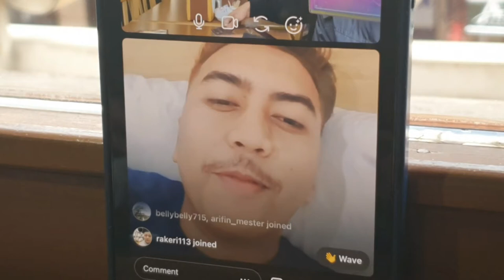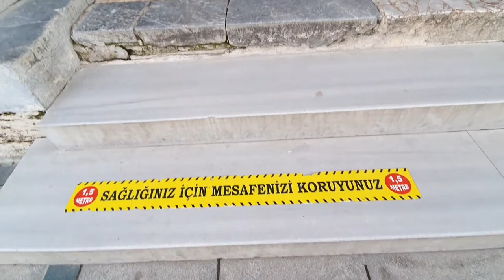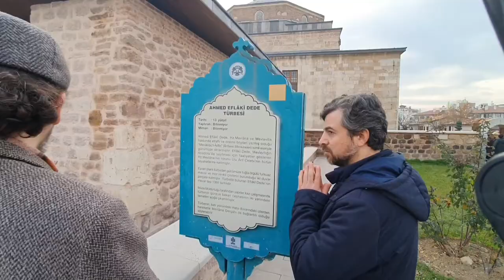SHOOTING KLIP KE KOTA KONYA TURKEY WITH PARAMITA RUSADY | Ardhana GUMAY